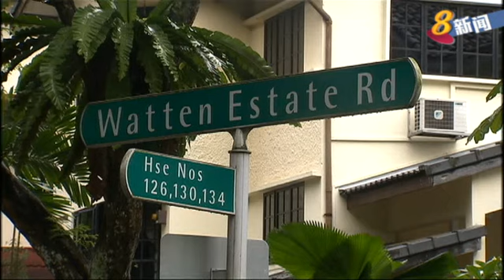传染病专家表示 骨痛热症病例 接下来两个月会增加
我国上个星期的骨痛热症新增病例，比前个星期少了三起。这是病例在前一周增加36起之后，再次减少。但受访传染病专家相信，新病例在接下来两个月会不断上升，国人不可掉以轻心。